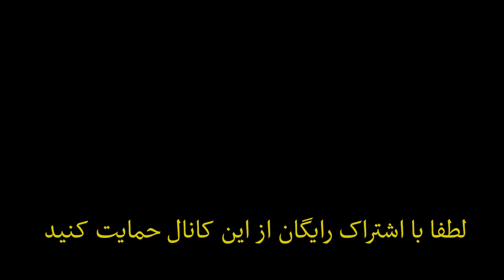مهاجرت به آمریکا بهتره یا کانادا؟ مقایسه دو شهر نیویورک و ونکوور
در ویدیوی این هفته سری زدم به ونکوور تا صحبت بکنم با لیلی عزیز و مقایسه دو شهر نیویورک و ونکوور و اینکه کدوم از این دو کشور برای مهاجران بهتر هستند.
با من محمد خیرخواه بیایید زندگی واقعی در امریکا رو خیلی خودمانی و رک ببنیم و از تجربه های همدیگه یاد بگیریم

0:00  سفر به ونکوور کانادا
0:33  تصاویر هوایی از ونکوور کانادا
0:46 مصاحبه با لیلی از ساکنین شهر ونکوور
2:23  مقایسه شهر نیویورک و ونکوور
12:48 چکیده ی صحبت ها